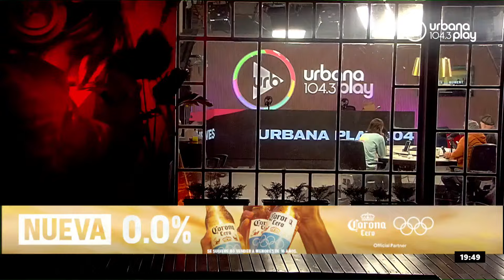Lavecchia en fútbol o muerte, Argentina por argentinos, sketchs y más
00:00:00 Fútbol o Muerte: Fernando Lavecchia
00:38:00 Argentina por Argentinos
01:00:35 Sketch Seba y Juli
01:11:40 Pase con Olvidate De Todo

PROGRAMACIÓN
LUNES A VIERNES:
06 A 09 | DeAcáEnMás - María O'Donnell, Guido Bercovich, David Cayón y Rolo Gallego.
09 A 13 | Perros2022 - Andy Kusnetzoff, Sofi Martínez, Evelyn Botto, y Harry Salvarrey
13 A 17 | TodoPasa - Matías Martin, Clemente Cancela, Emilse Pizarro y Juan Ferrari
17 A 20 | VueltaYMedia - Sebastián Wainraich, Julieta Pink y Pablo Fábregas
20 A 22 | OlvidateDeTodo - Diego Poggi y Anaís Castro

SÁBADOS:
10 A 13 | PuntoCaramelo - Julieta Pink, Sol Rosales y Juli Schulkin
13 a 00 | UrbanaPlayMusic - Julián Mazek y Nacho Sacchi

DOMINGOS:
00 a 01 | Resident - Hernán Cattaneo
09 a 11
11 a 21 | UrbanaPlayMusic - Julián Mazek y Nacho Sacchi
22 a 00 | UrbanaPlayLive - Majo Echeverría